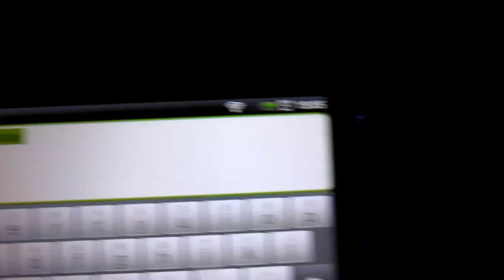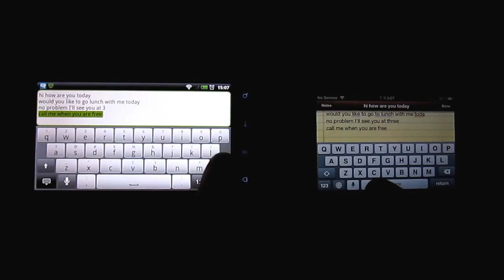iPhone4s VS android voice input contest/iphone4s跟android的語音輸入測試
iPhone4s VS android voice input contest, looks two systems are both accurate
iphone4s跟android的語音輸入測試，看起來平分秋色